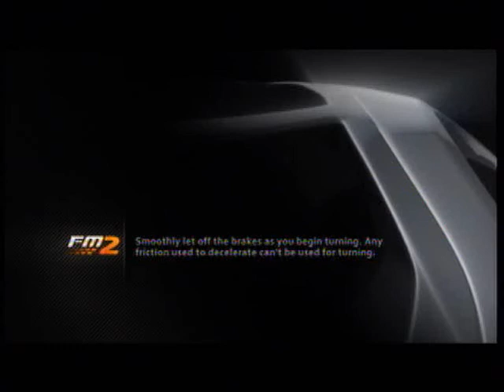Trolling first race P2 second race P 1